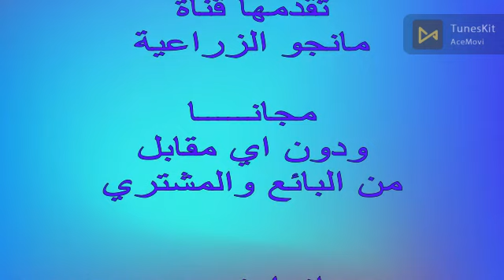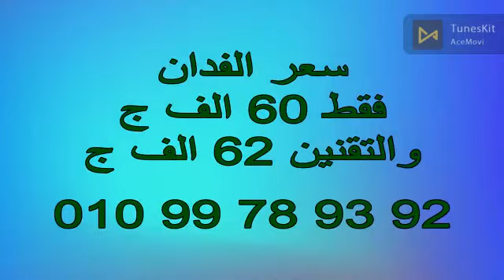44 فدان وادي النطرون العلمين